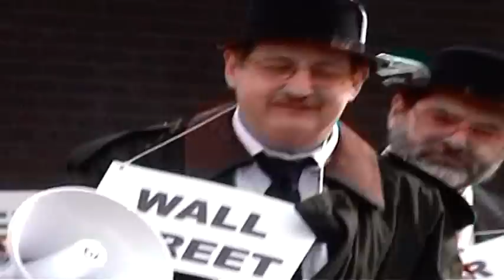March to Put America Back to Work - Rally & Skit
Steelworkers in Granite City, IL organized an event to remind President Obama and the Congress that small town America needs help in the economic crisis too - not just Wall Street and Detroit.  Their friends, families, other union members, religious organizations, and many others from all over southern Illinois and eastern Missouri came in support.  At the end of the march, there was a rally and a skit showing the greedy SOBs from banking and industry and their desire to eliminate unions and the middle-class.